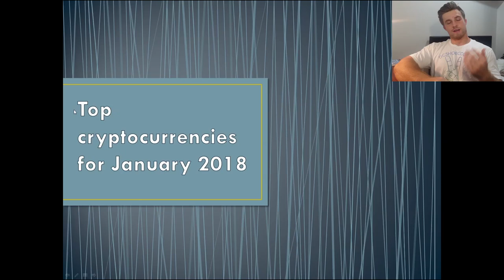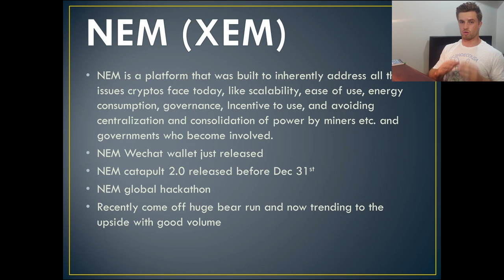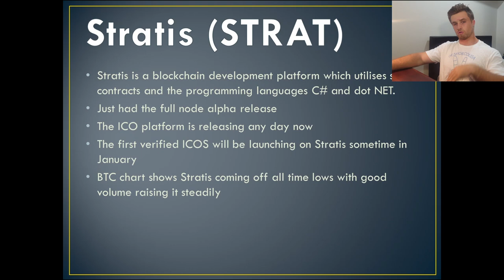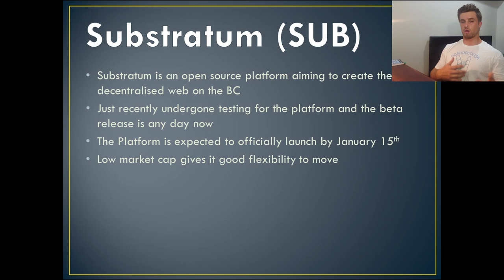TOP UNDERVALUED CRYPTOCURRENCIES JANUARY 2018!!!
In this video i will be discussing my top 3 cryptocurrencies for the month of January 2018.

BTC: 1Perj6GD1BPQpeJYo1NHXcnhRBh5fnzCGu
BCH: 17RvdJgMN4MMbLobCsYZM5rDLaC9shYrEz
ETH: 0xf402dDF581C1eA0fa48cD14b2Da76f1857034C0c
DASH: XcqDG3WfZye8k2BNVaZu2rLwEvyYb9d6hp
LTC: LceY4PyGGbsipM56PMrKQBhYr3aWpkfGxt
OMG: 0xf402dDF581C1eA0fa48cD14b2Da76f1857034C0c